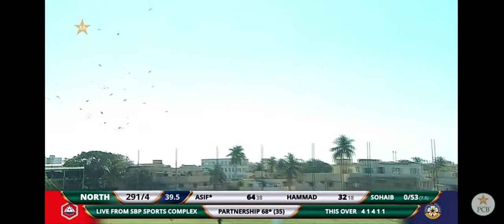Asif Ali batting highlights | Asif Ali 76 runs in 42 balls | Pakistan cup 2021